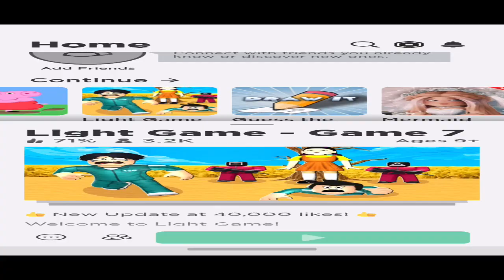Playing some Roblox, part two